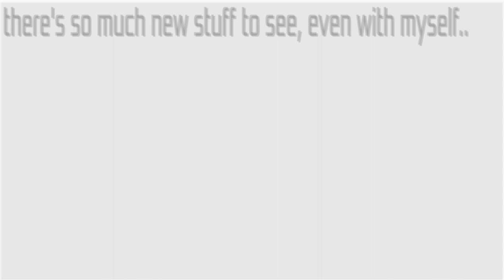ALONE EPILOGUE ACT 1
the long awaited epilogue to my original animation (series?) is finally here

this was never intended to be a 2 part-er but due to flipaclip becoming increasingly untrustworthy I am going to move all my animations off of flipaclip, so I cut it off half way in. no telling when act 2 will be ready, i might be using a completely different animation studio so I will need to relearn how to use it.

(ps; I screen recorded and cropped the animation player instead of making it into a movie so I could get rid of the water mark without paying.